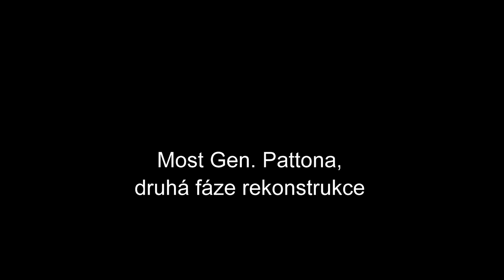Plzeň 2018 - Most Gen. Pattona, druhá fáze rekonstrukce